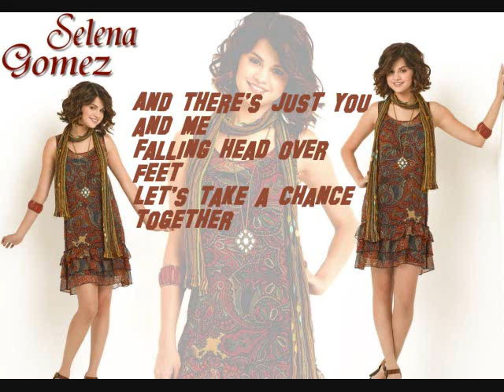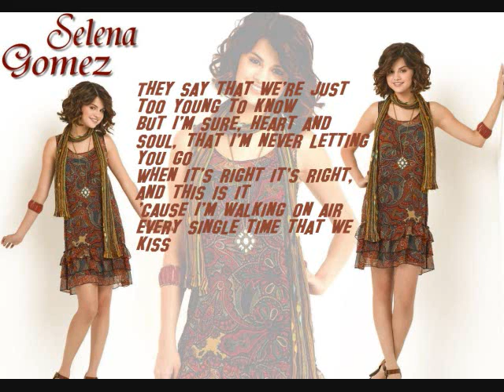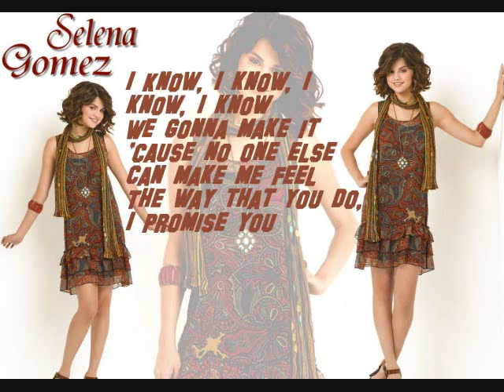I Promise You by Selena Gomez (lyrics)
LETRA EN ESPAÑOL (LYRICS-SPANISH)
Sé
Que mi amor para
ti es verdadero
esta cosa es verdad Que lo hacemos
solo algo natural
Que siento
Cuando tu caminas en el cuarto
Cuando tu estas cercano
Siento mis saltos del corazón un golpe
El mundo entero desaparece
Y estamos apenas tu y yo
Cabeza que cae sobre pies
vamos a tomar un cambio,
juntos

(Estribillo)
Sé,yo sé,yo sé,yo sé, nosotros vamos a hacerlo
porque ningún otro puede hacer que yo sienta la manera
que tu lo haces
te prometo
Sé,yo sé,yo sé,yo sé, nosotros vamos a llegar hoy,mañana,
Y por siempre vamos a permanecer fieles
te prometo

Dicen,
que estamos también jóvenes a saber,
pero estoy segura del corazón y el alma
que yo nunca te voy a deja ir
Cuando esto es la derecha,es la derecha y ésto es esto
porque estoy caminando en el aire
cada sola hora que nos besamos
tu haces que los ángeles canten
tu das los anillos de plata
tu haces todo mejor

(Estribillo)
te prometo
te prometo

yo nunca te dejó abajo yo siempre oigo hacia fuera
No hay nada que tu puedes montar,
venga y luche (?)
tu escuchas cuando hablo
tu haces que mis rodillas van débiles
Y solo te quiero al lado

(Estribillo)
te prometo
te prometo

vamos hacer
te prometo,sí,sí,sí
te prometo
te prometo
te prometo